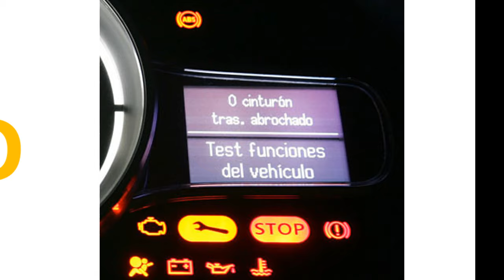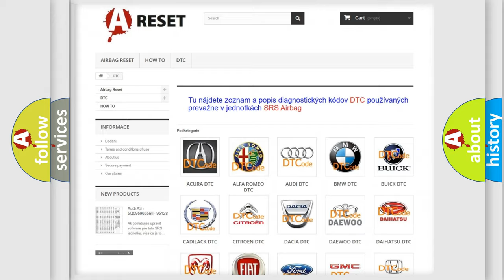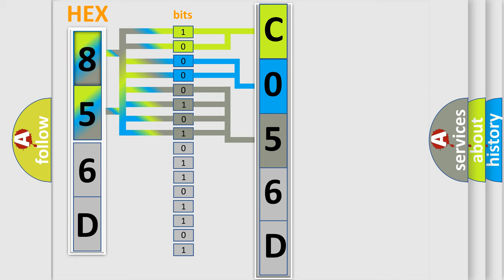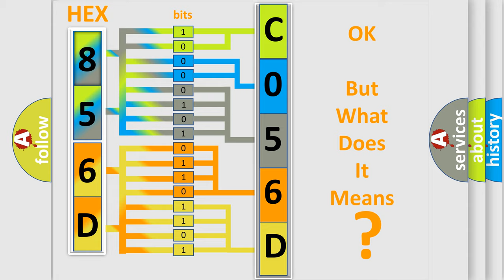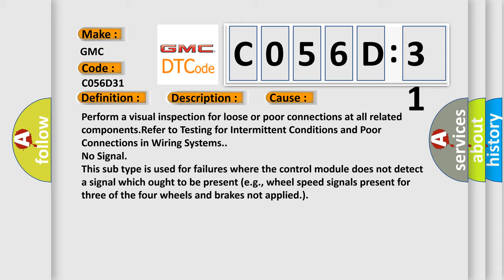DTC GMC C056D-31 Short Explanation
Contents:
0:21 Basic DTC analysis according to OBD2 protocol standard.
1:48 Insight into programming
2:58 A diagnostically understandable description of the Diagnostic Trouble Code
3:05 Basic error definition

Make:
GMC
Code:
C056D 31
Definition:
Trans Preference Switch Circuit Low
Description:
Cause:
Failure Type:
No Signal